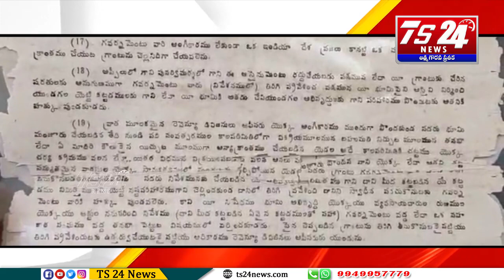వరంగల్ అర్బన్ జిల్లా కొప్పుర్ లో కొప్పురు హుజురాబాద్ ప్రధాన రహదారిపై దళితుల బైటాయించి ధర్నా